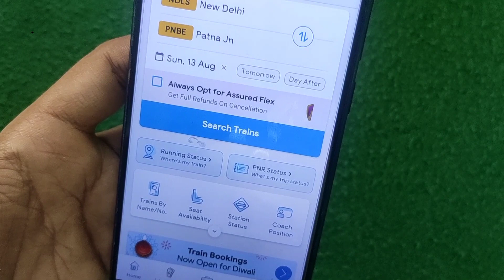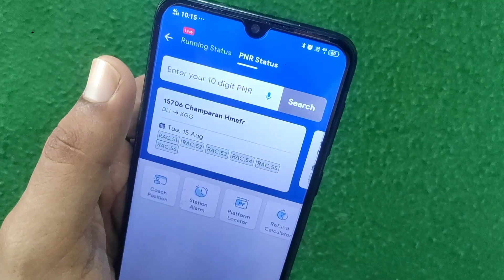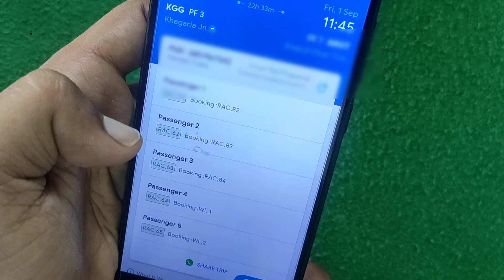pnr Number se seat kese check kare || pnr se seats status kese check kare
पीएनआर पूछताछ

Pnr se seqt confirmation dekhe